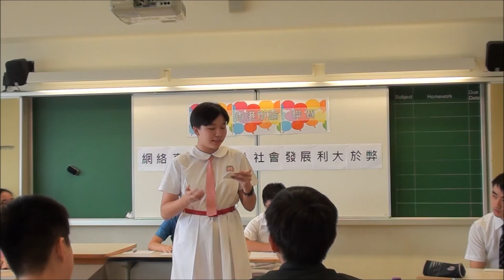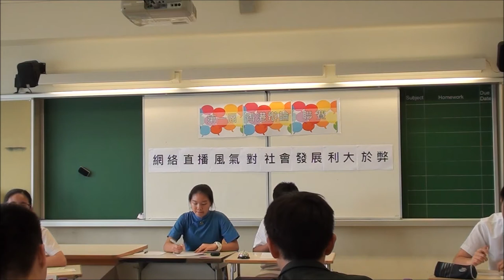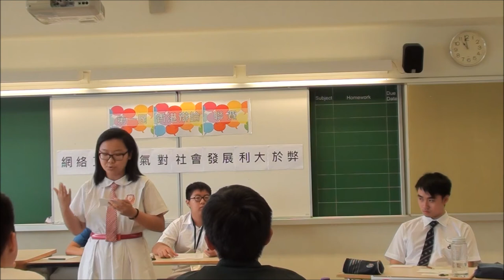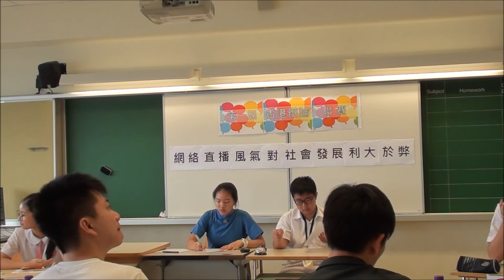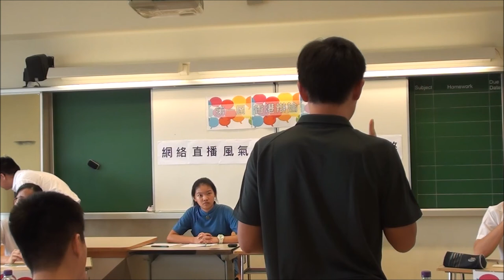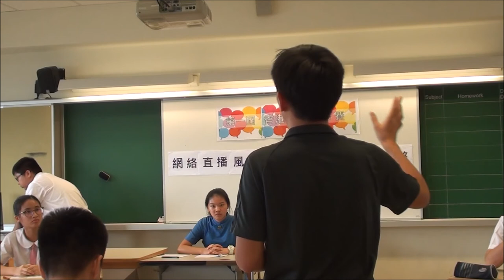【第一屆香港辯論聯賽】次輪B組#1.1＿「網絡直播風氣對社會發展利大於弊」＿保良局百周年李兆忠紀念中學 vs 保良局蔡繼有學校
【賽果：2:1】保良局百周年李兆忠紀念中學勝出
【最佳辯論員：反主】保良局蔡繼有學校羅適然同學

首屆「港辯聯」獲八間學校*支持，分兩組作賽。首輪3場賽事，已於2018年5月12日順利完成，次輪3場賽事於7月及9月舉行。

*八間參考學校為（排名不分先後）：
協恩中學
華英中學
拔萃女書院
聖馬可中學